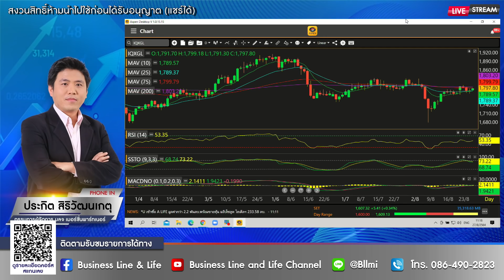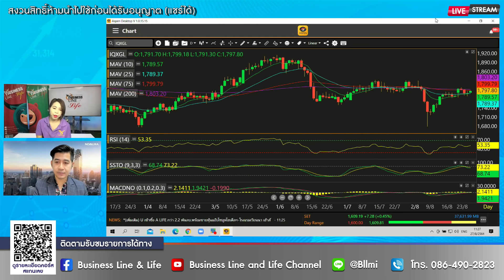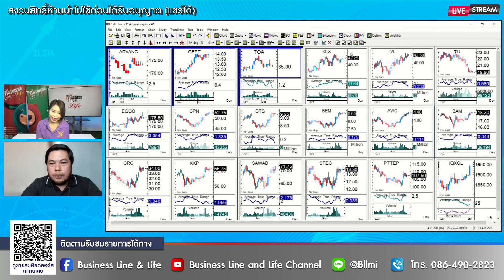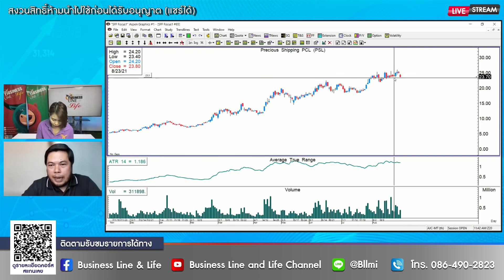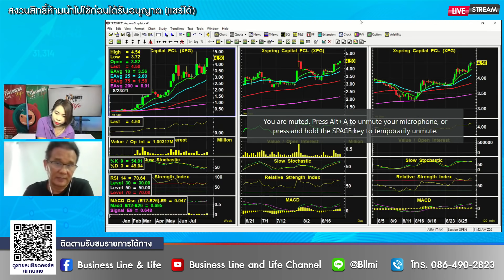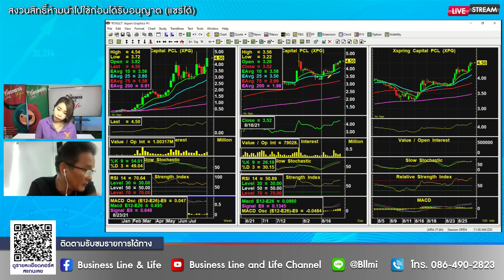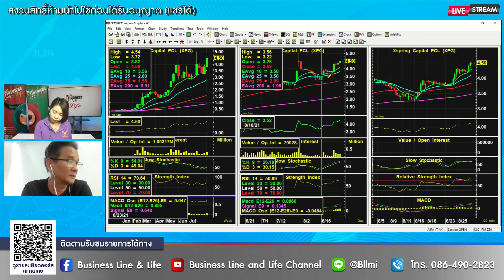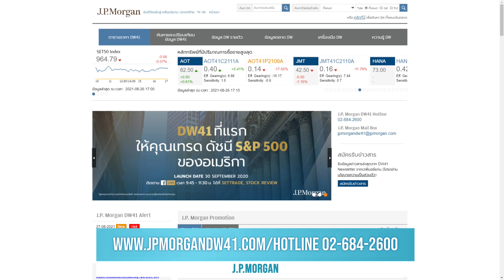ช่วงจับจังหวะลงทุน 27-08-64 on BL&L (Live Streaming)